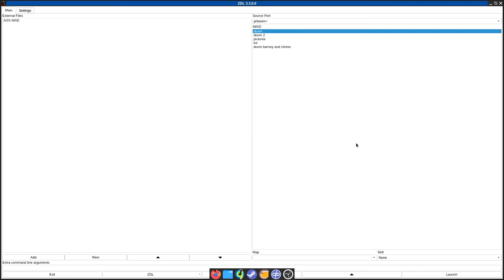DOOM 1 - AOX.WAD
called "The Dungeon of Aoxozoxoa" in the /idgames FTP.
created by Geoffrey Oliver on November 19th, 1994.
from the .txt file included with the WAD:
"This WAD is based on an AD&D campaign that serveral of my friends and I played for about three years. Aoxozoxoa was one of two wizards who escaped from a high security wizard's prison in the Crimson Empire. A party of experienced adventurers was hired to track these wizards down and either re-capture them or eliminate their threat before they could align with other dark powers. This WAD is a reconstruction of the original dungeon where our party slayed the Archmage."